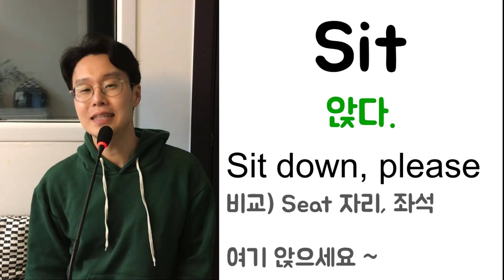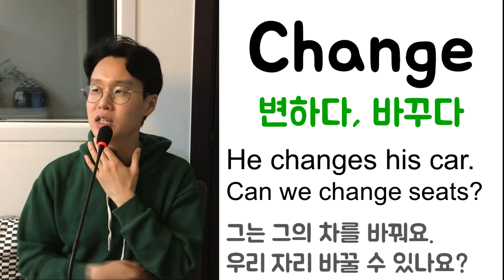모르면 안되는 영단어 #22 _ 가장 많이 쓰이는 동사 5개 _ 영어 회화 기초 (친절한 대학 정주행 72편)